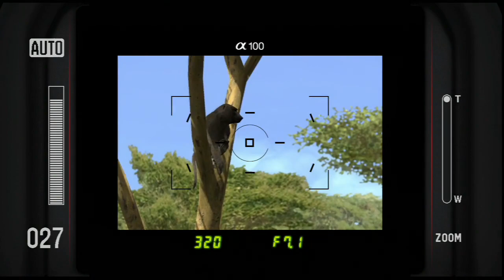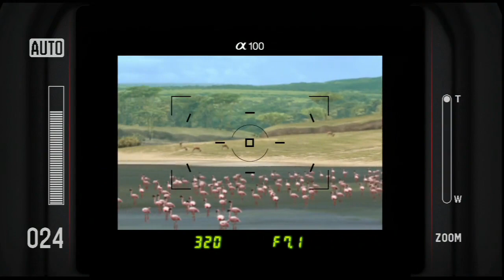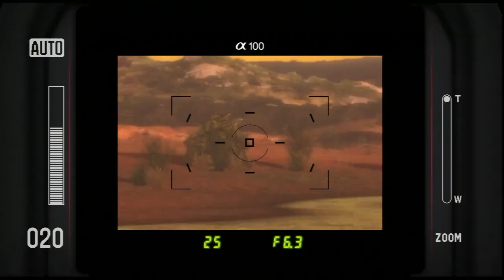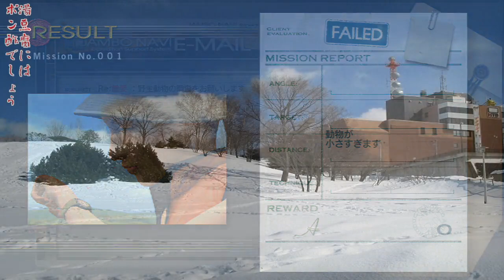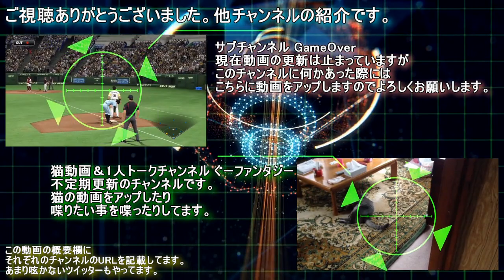爆笑もんの写真を激写！アフリカ クリスマススペシャル～アフリカ最後の秘境～第2夜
ギブアップ！